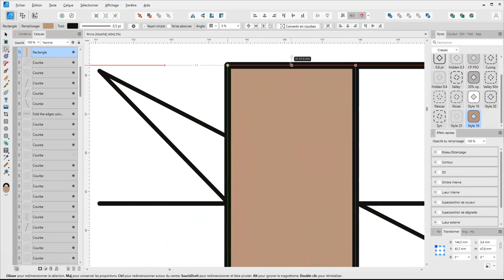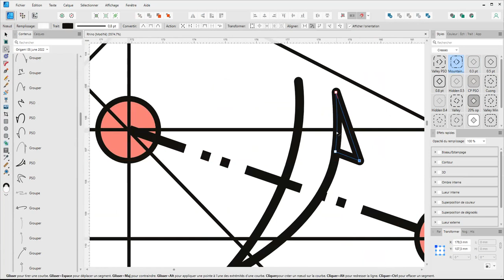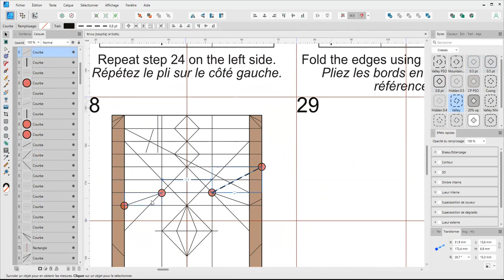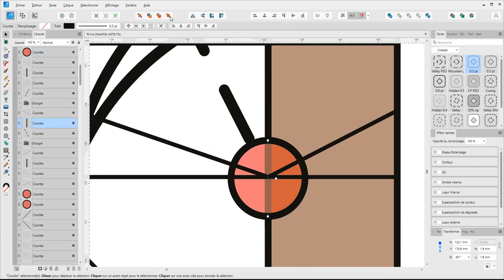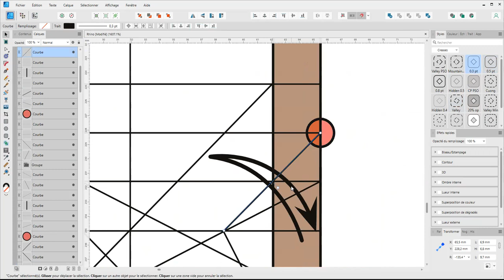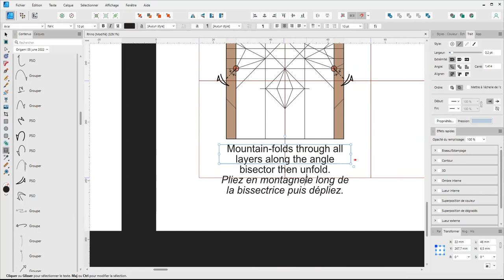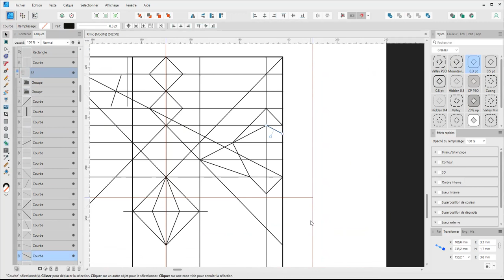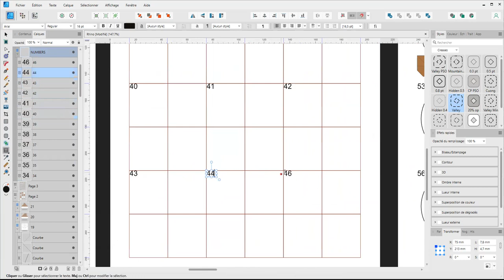Diagram of my Rhino - Steps 27 to 33